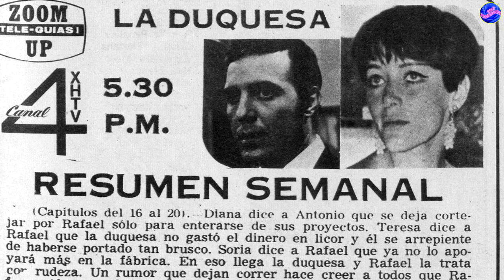TELENOVELA LA DUQUESA, CON SARA GARCÍA Y MIGUEL CÓRCEGA